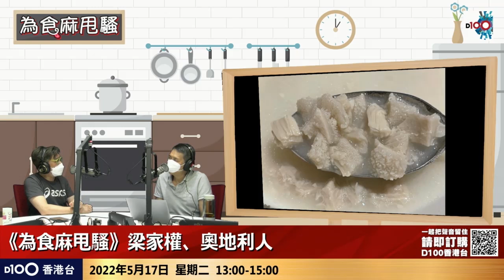奧地利人教你煮正宗土耳其小牛肚湯｜為食麻甩騷｜梁家權，奧地利人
//D100香港台節目//
「唔係飲食節目咁簡單，為食鬼 埋位啦喂！~」
逢星期一至三；下午1:00- 3:00　　D100香港台 視像直播
主持︰梁家權、班哥、奧地利人、基哥

如欲查詢有關《為食麻甩騷》節目或訂購任何 D100香港台節目；或查詢有關支持D100營運，可聯絡 D100客戶服務部或親臨「D100上環專門店」，